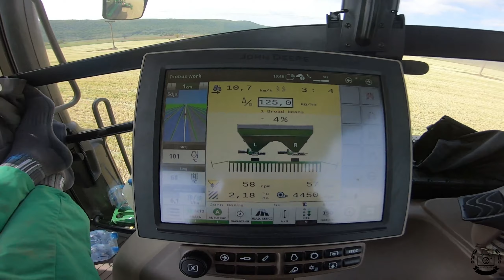John Deere 6R 215 + John Deere 750A/POV/GoPro/driver view/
Welcome to a new video, this time from the perspective of a John Deere 6R 215 operator with John Deere's new No-Till drill, the 750A. Soybeans were drilled into the rye stubble. Demonstration rig of Agroservis Komárno.